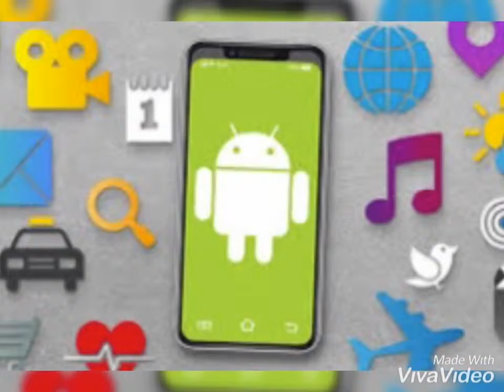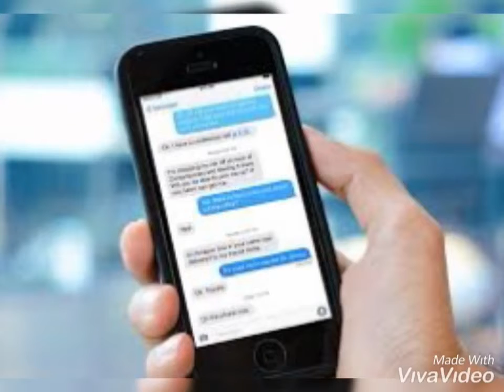GF/BF hack mobile 2 minutes